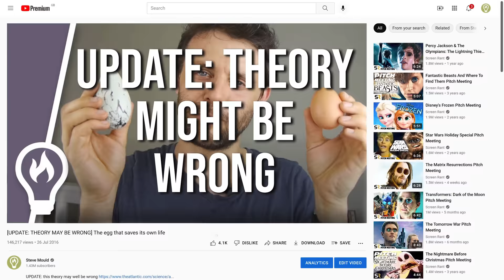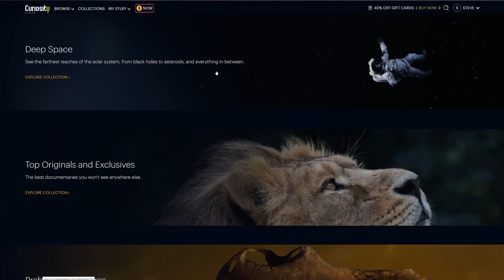Will a Kettle Full Of Alcohol Stay On Forever?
Curiosity Stream Get a whole year for just $14.99

Electric kettles turn off automatically when the water starts to boil. So What happens when you boil Alcohol that has a lower boiling point?

just like these amazing people:

Matthew Cocke
Frederic Merizen
Jeremy Cole
Frank Hereford
Will Ackerly
Brendan Williams
Cameron Leigh Middleton
Alan Wilderland
Joel Van der loo
Glenn Watson
Doug Peterson
Paul Warelis
John Zelinka
Alnitak
Grant Hay
Heather Liu
Marshall Fitzpatrik
Lukas Biewalk
JJ Masson
Ben McIntosh
Damien Szerszinski